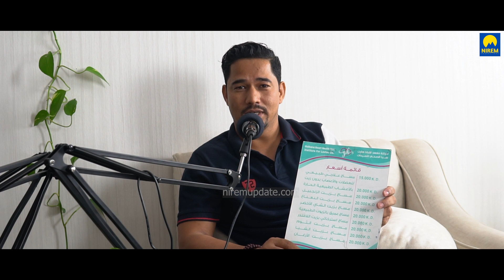मिहेनत र परिश्रमको फल,खाडीमा थेरापिले दिलाएको सफलता Galbana Heart Spa Sunita Rayamajhi/Anu Rayamajhi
मिहेनत र परिश्रमको फल,खाडीमा थेरापिले दिलाएको सफलता Kuwait
Galbana Hart Spa. Kuwait (Sunita Rayamajhi/Anu Rayamajhi)
Crew
Raj Malla
Suru Lama Rai
Jay Narayan Tharu
Rupen Hamal
Prem Kumar Jimee

It's a presentation of Nirem Productions in association with
Nirem Group of Companies is authorize to upload this video. Using this video on other channels without prior permission will be strictly prohibited. (Embedding to the websites is allowed)